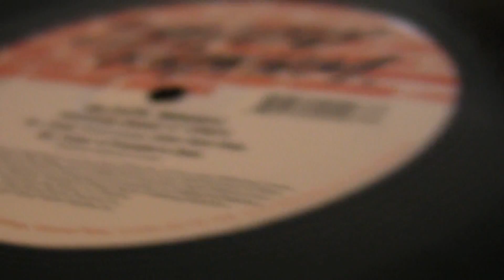Deep House : Black Magic - Phunkie Souls